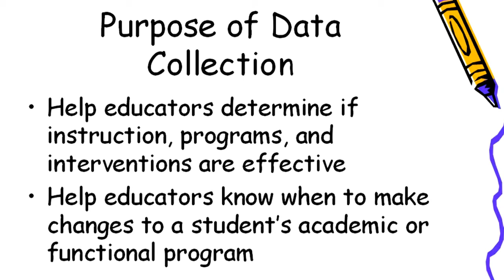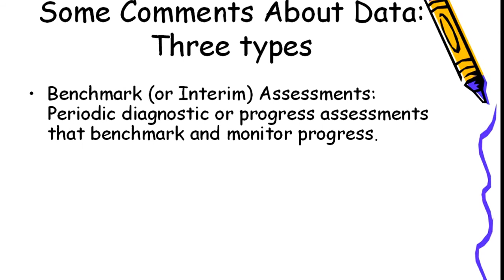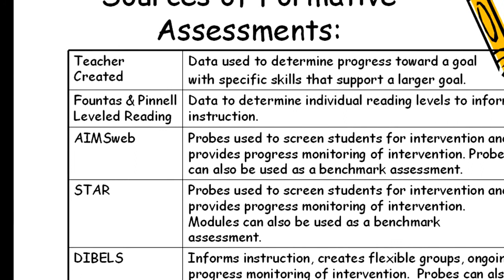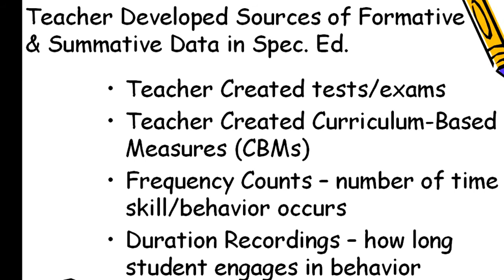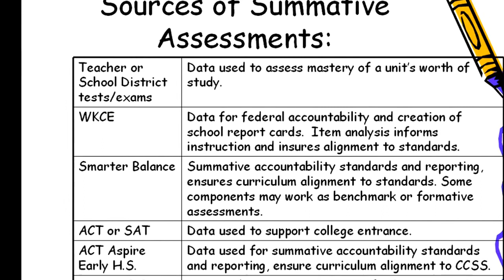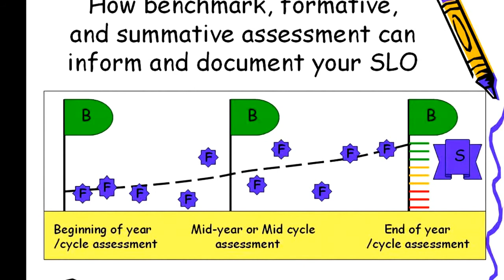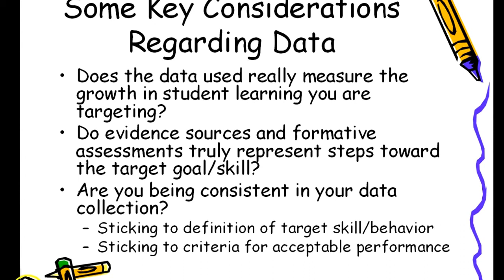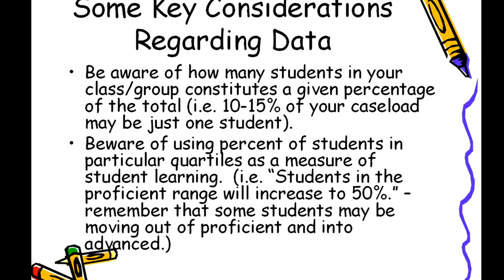chemistry experiments for class 11, | middle school chemistry experiments,